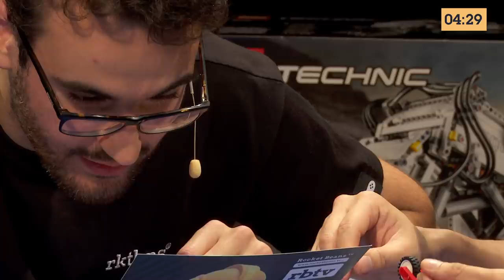Explosives Lego & überforderte Ingenieure | Steinmatch #3 - Die Lego-Show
Wie baut man ein Übersetzungsgetriebe aus Lego Technic? Welches Team kann im Blind-Battle am besten zusammenarbeiten? Und welches Gebäude sieht beim Zerstören am geilsten aus? Beim Steinmatch treten heute Eddy und Colin gegen Viet und Ilyass an. Die Familien-Show wird natürlich von Nils moderiert.